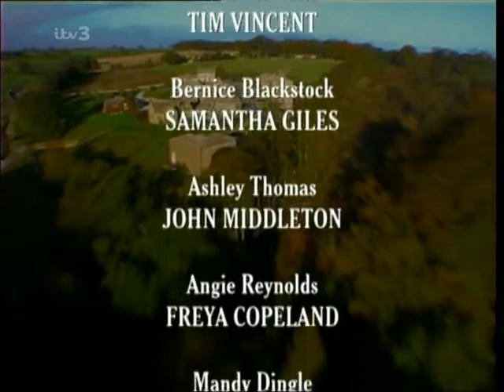Emmerdale 2000 06 01 PDTV x264 SS